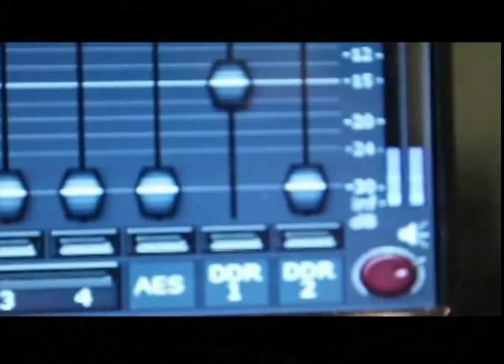EXMF 87 Carl Moore